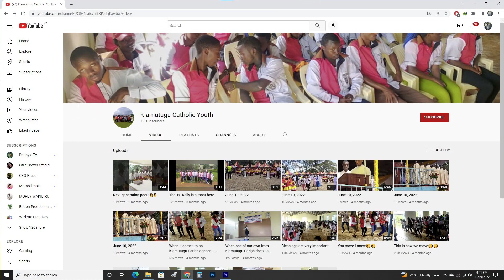Service to God through young people. Kiamutugu parish youth. Gratitude to God